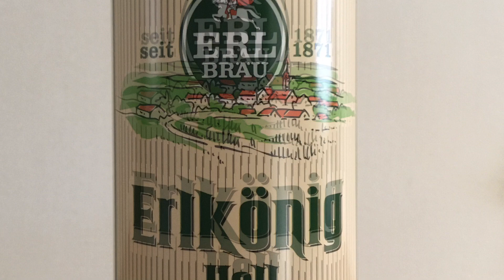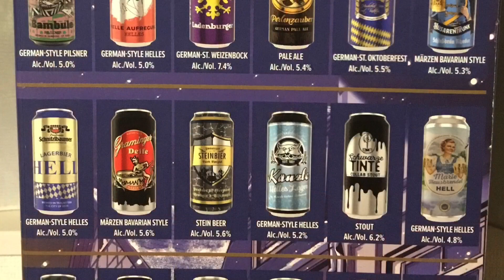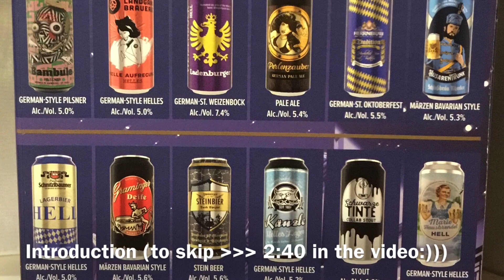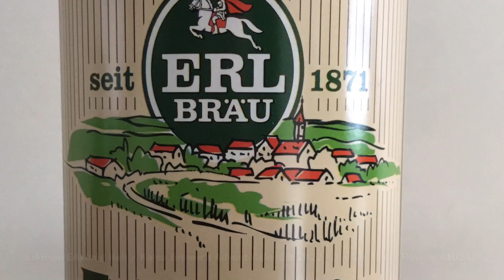Erl-Bräu Erlkönig Hell / Kalea Brewer’s Advent Calendar 2022 - Day 20 (Beer Review 1024)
A review of Erl-Bräu Erlkönig Hell (from the Kalea Brewer’s Advent Calendar 2022)

00:00 - 02:37 Introduction to the Kalea Brewer's Advent Calendar 2022
02:38 - 04:18 Introduction to Erl-Bräu
04:19 - 08:59 Review of Erl-Bräu Erlkönig Hell